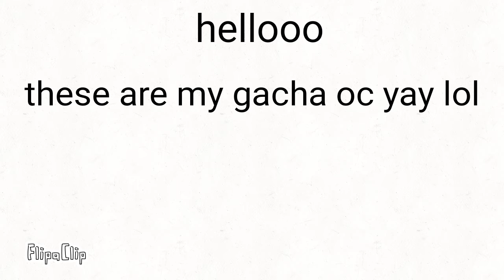My gacha charaters! (Ref.)(read desc.)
Hellloooo

Imma be animationg more often now gacha and normal!

Peace out my lil pastas!